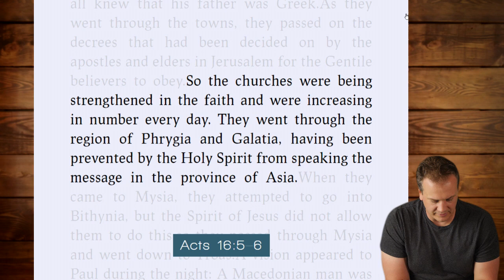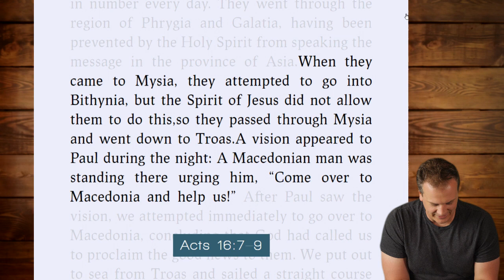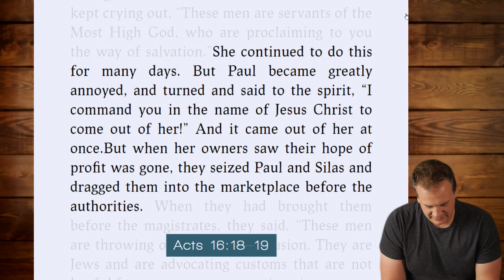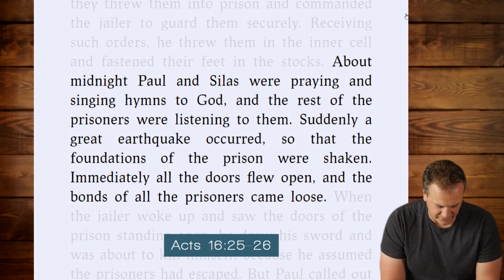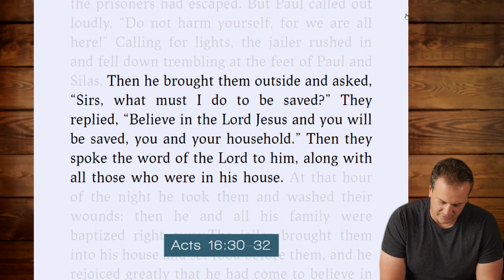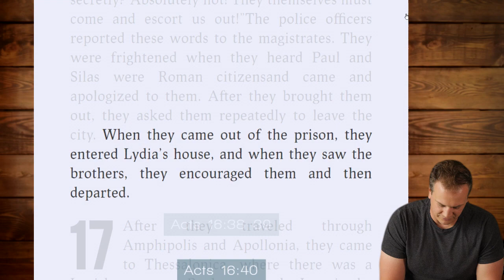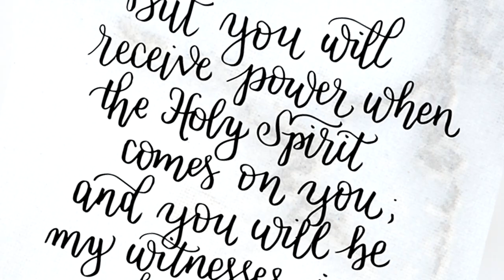Acts 16 - Getting out of jail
What would you do with a "get-out-of-jail-free card?" Today we see what Paul does with just that in Acts 16.